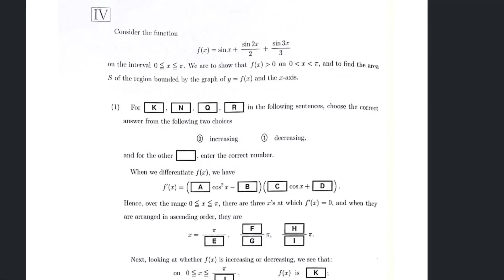Surprisingly!! Not as hard as previous year!! Newest EJU 2020 Part 4 Course 2: Area under the curve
This is the newest EJU Math!! 2020.

I made solution videos of EJU Mathematics to help anyone who needs to prepare taking this test.
I just hope, all of this videos will help you to achieve your dream, accepted in Japan University.

EJU is an entrance test for Japanese University.
They have 2 section. Course 1 is basic math for those who wants to take non-math or non-engineering major. Course 2 is advanced math for those who wants to take science or engineering major in undergraduate program in Japan.

Course 2 is divided into 4 parts.
Part I is the easiest one and the last part, Part IV is the hardest one.